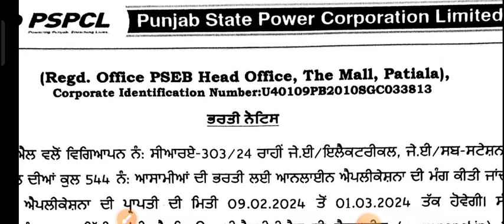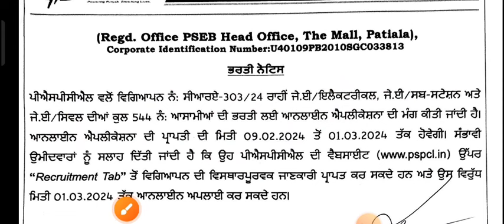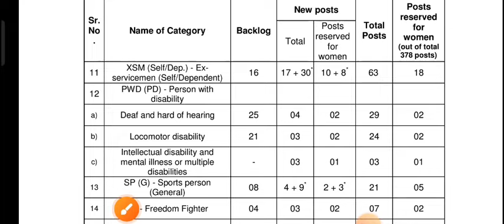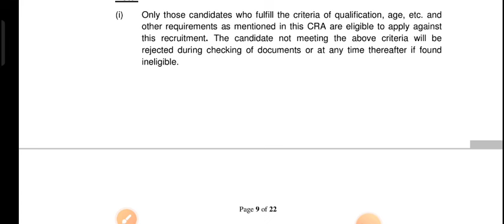Punjab Govt Jobs 500+ New Posts/Good News latest Punjab Jobs